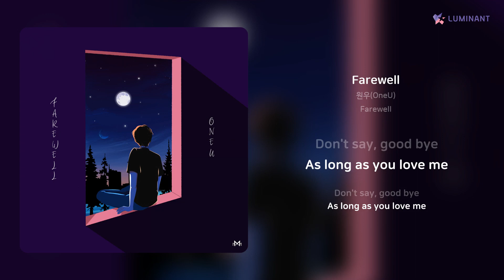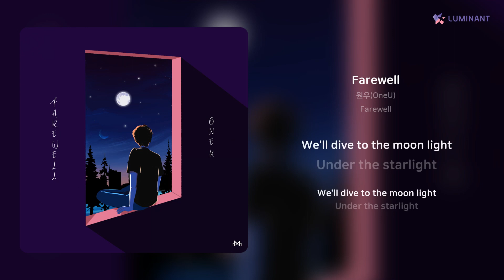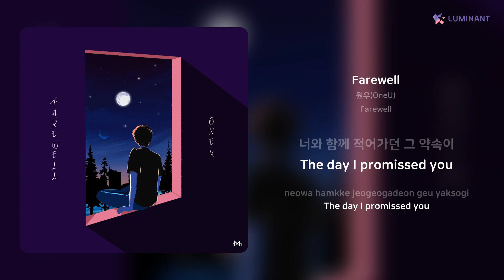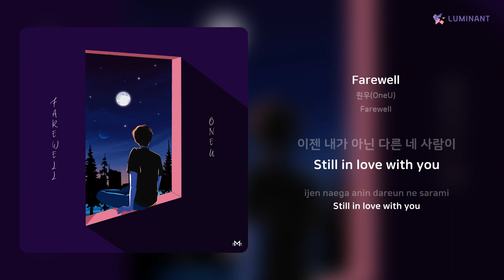원우(OneU) - Farewell | 가사 (Lyrics)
Artist: 원우(OneU)
Track: Farewell
Album: Farewell
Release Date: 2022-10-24